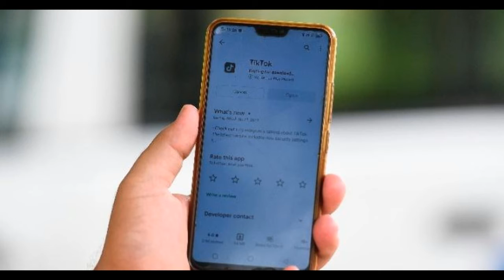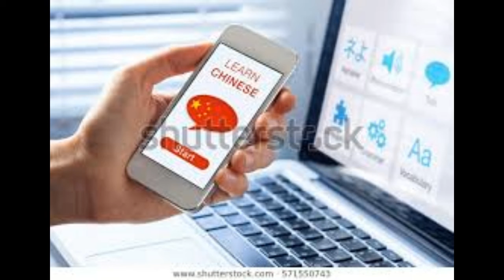Chinese Apps Banned In India सरकार ने इन 59 चाइनीज एप पर लगाया प्रतिबंध, देखें पूरी video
भारत-चीन तनाव के बीच केंद्र सरकार ने बड़ा फैसला लिया है। सरकार ने 59 चाइनीज ऐप पर रोक लगा दी है। इससे पहले भारतीय सुरक्षा एजेंसियों से चाइनीज एप की एक लिस्ट तैयार कर केंद्र सरकार से अपील की थी इनको बैन किया जाए या फिर लोगों को कहा जाए कि इनको तुरंत अपने मोबाइल से हटा दें। इसके पीछे दलील ये दी गई थी कि चीन भारतीय डेटा हैक कर सकता है। इन ऐप्स के ब्लॉक होने का मतलब है कि अब भारतीय यूजर्स इन ऐप्स का इस्तेमाल नहीं कर पाएंगे। बता दें कि हाल ही में टिकटॉक ने लोकप्रियता यानी डाउनलोड्स के मामले में वॉट्सऐप और फेसबुक जैसे दिग्गजों को भारत में पीछे छोड़ दिया था।